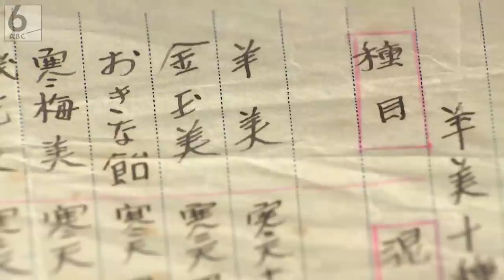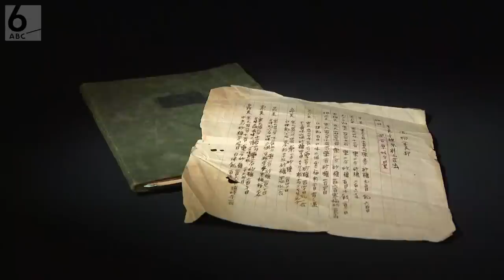【仏壇からレシピ発見】40年後に復活した“幻のようかん” 和歌山・串本町【わが街ええもん物語】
「わが街ええもん物語」。29回目の今回は、和歌山・串本町の「ええもん」です！
手紅葉屋本舗のようかんは「美味しい」「安全」「安心」「自然」。厳選された素材だけを使用し、一本一本職人の手で真心込めて丁寧にお作りいたしております。そのため、一日生産量はわずか200本前後。ぜひ“幻の味”をご賞味ください。